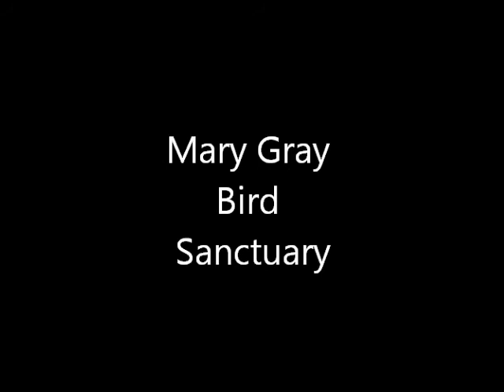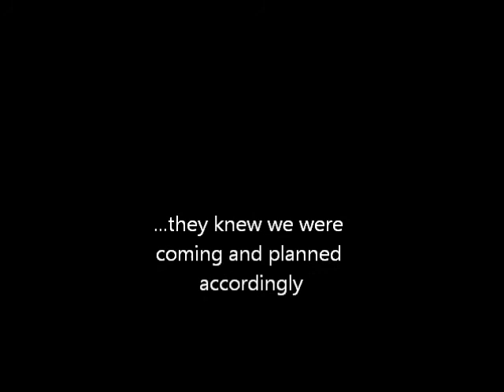Mary Grey Bird Sanctuary